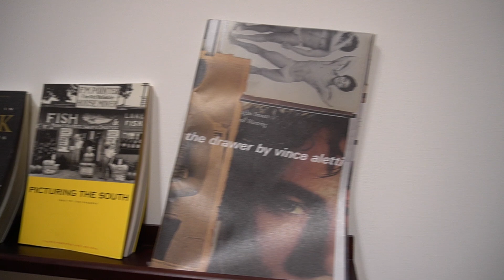Sept Vlog - My First Frequency Friday at the High Museum ; 50th Birthday in Orlando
Hey it's Pash!!

This month was super busy for me & still felt short all at the same time!!
Frequency Fridays for the first time and a quick trip to Orlando for a 50th Birthday party!!! So thankful to have all of these memories, I hope you enjoy!!!